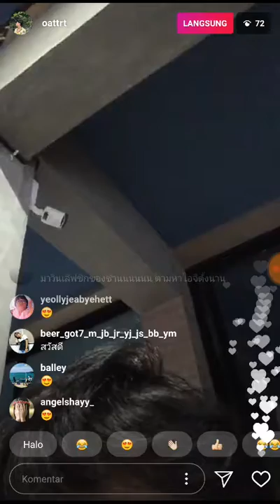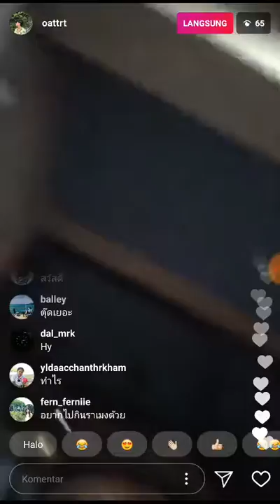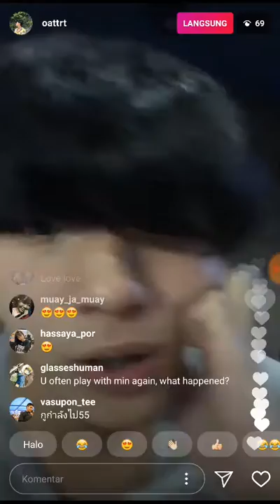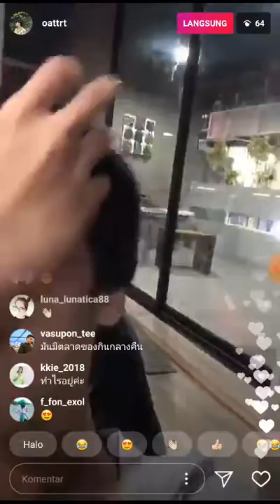Oat tarathon phumpotingam live instagram 26 01 18